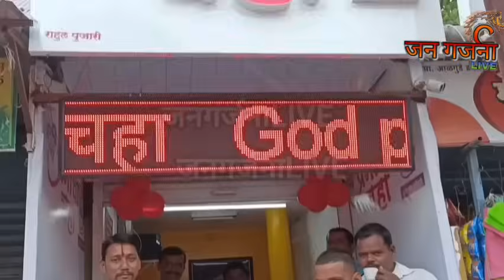पालकमंत्रीसाहेब तुम्ही ज्या मतदारसंघातून निवडून गेलाय ती जनता अंधारात आहे...अमरसिंह चव्हाण...